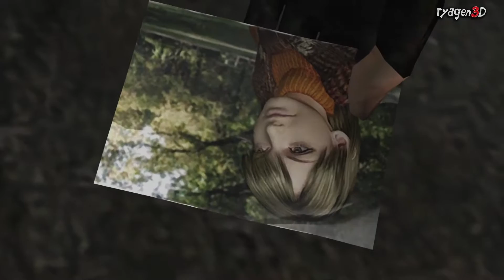Resident evil HD Part 2 – (Let's Play Commentary) | ryagen3D plays remastered resident evil 4 - PS4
Resident Evil 4 HD Part 2

I first played Resident Evil 4 on the GameCube, and then on the PS2.  Now that the game has been re-mastered for the PS4, it was a no brainer that I would put this up and now I can enjoy the game I loved so long ago in 1080p 60FPS.

Resident Evil 4, known in Japan as Biohazard 4, is a survival horror third-person shooter video game developed and published by Capcom.

The sixth major installment in the Resident Evil series, the game was originally released for the GameCube in North America and Japan in January 2005, and in Europe and Australia in March 2005. The story of Resident Evil 4 follows the U.S. government special agent Leon S. Kennedy, who is sent on a mission to rescue Ashley Graham, the U.S. President's daughter who has been kidnapped by a sinister cult. Traveling to a rural area of Spain, Leon fights hordes of violent villagers and mutated monsters, and reunites with the mysterious spy Ada Wong.

I cannot wait for the new Resident Evil 7, because I feel like the two games maybe related…

I just want to thank all my new subscribers for the support.